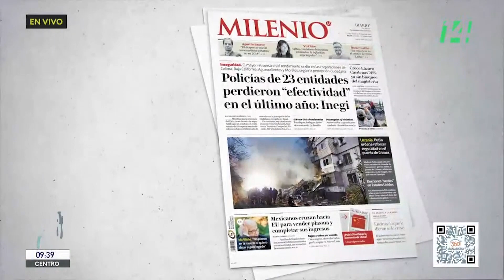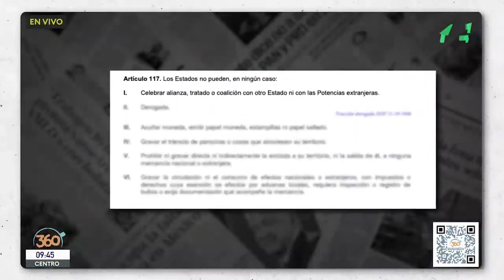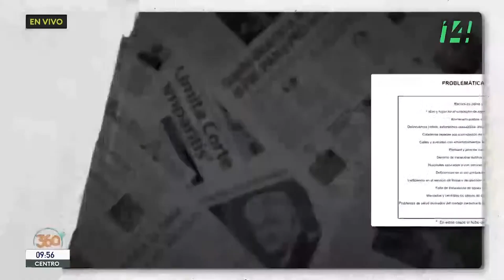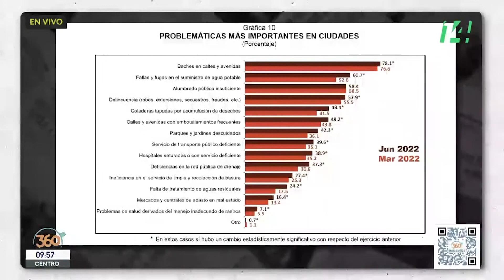El Kiosko | 10 octubre